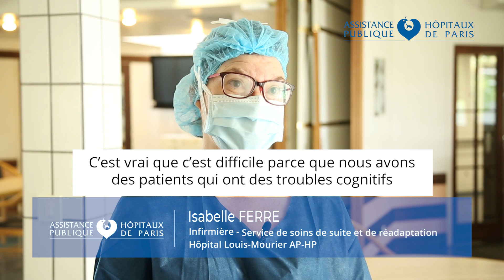Covid-19 : la prise en charge des patients âgés en SSR à l'hôpital Louis-Mourier AP-HP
Avec les éclairages de Ludovic Tripault, directeur de  l'hôpital Louis-Mourier, Dr Philippe Charru, chef du service de gérontologie, Dr Pascale Codis, responsable du service soins de suite et de réadaptation - SSR, Isabelle Ferré, infirmière et Stéphane Pourruch, responsable de l'animation.